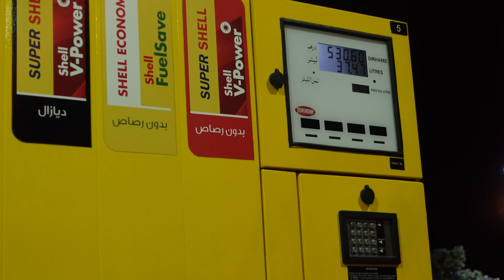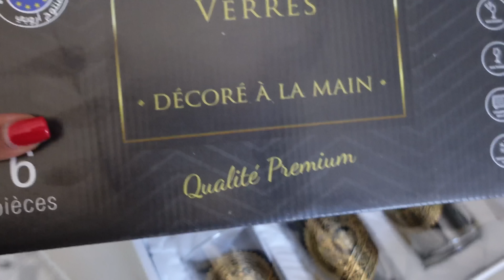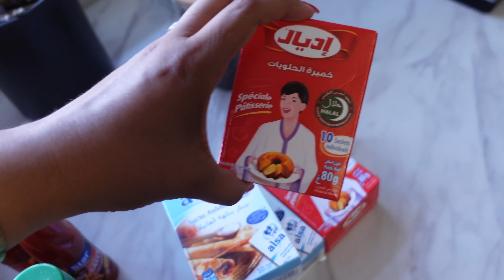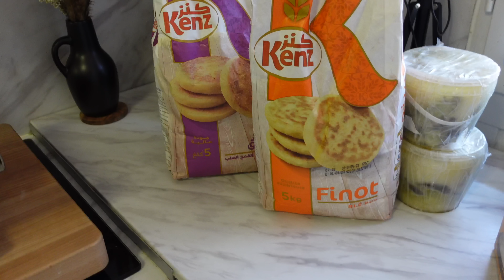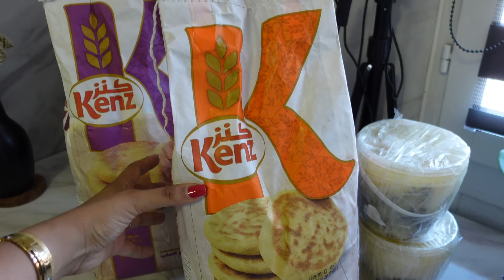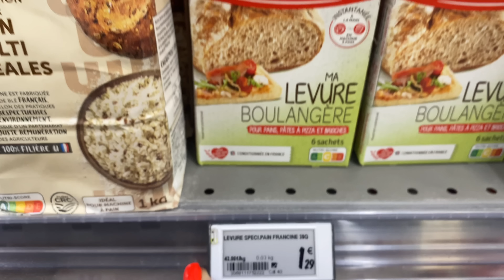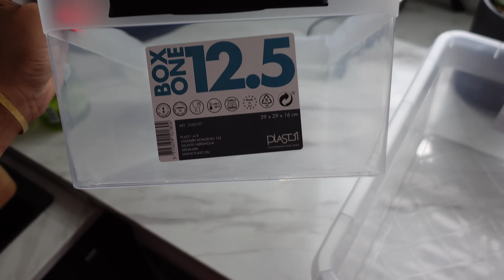vlogmaroc : 🇲🇦 DERNIER EPISODE😭 RETOUR EN FRANCE PAR TANGER MED-ALGESIRAS ♡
♡DEROULEZ LA VIDEO EN 4K ♡